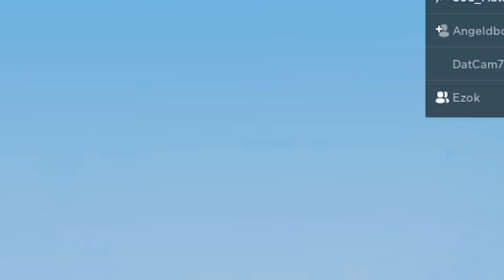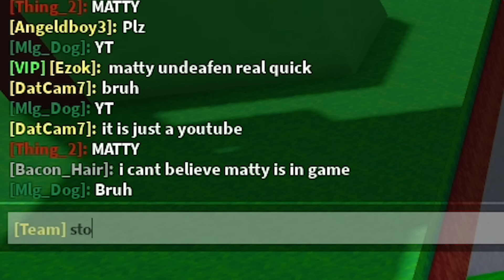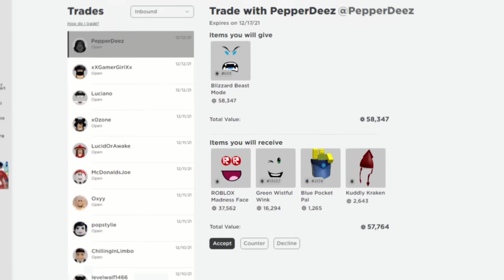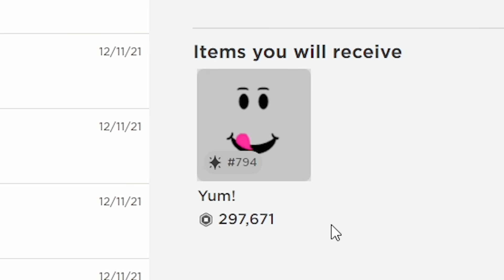$10,000 Robux For Every Kill! Roblox Bedwars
In today's video, we will be collabing with MrBeast, aka @ezok , who challenged me in Roblox Bedwars! For every kill I get, he will give me $10,000 ROBUX! How many kills will I be able to get? Watch to find out!